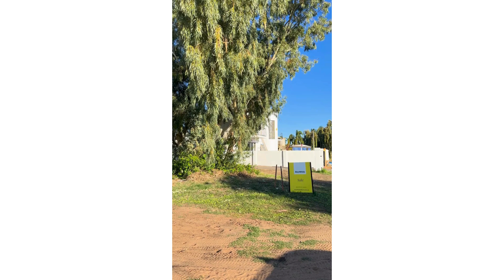29 Mortimer Street - A Video by Contessi Kalbarri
An enduring classic from 1966, this original fisherman's cottage has proven its resilience over time. Nestled just a street away from the picturesque Murchison River and within walking distance of the IGA, this property boasts an ideal location in historic Kalbarri. With some tender loving care (or a bulldozer), it could become a lucrative investment as a rental or a feasible first home for those willing to invest extra effort.

Sitting on a spacious 1,012sqm land, this three-bedroom, one-bathroom house holds limitless potential and offers ample space for future expansion. However, it's worth noting that substantial renovations are required to bring it up to modern standards.

Take advantage of the numerous possibilities afforded by the R50/R60 zoning to personalise this property. Consider development, house construction, or unit creation-it's a canvas waiting for your vision.

Tucked away in the sought-after Kalbarri neighborhood, you've got convenience at your doorstep - local shops, schools, parks, you name it. Ideal for families who want a slice of the good life.

Priced at $350,000, this property is a fantastic opportunity to own a piece of Kalbarri's real estate. Act now to schedule a viewing and secure this gem.

PRIME TOWN PROPERTY
• Land Area - 1,012sqm
• Building Area 63sqm
• Frontage - 20.1m
• Land Rates approx. - $1,125 approx.
• Waters rates approx. - $1,033 approx.
• Zoned R50/R60 in A1 Additional Uses Area
• Please note asbestos on site

For further details and to seize this opportunity, contact Loni at 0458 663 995

At Contessi Kalbarri, we proudly introduce "Kalbarri Paradise."

Kalbarri showcases a unique and diverse environment that must be experienced firsthand. Discover pristine river beaches ideal for safe swimming, breathtaking ocean beaches with mesmerising rock pools, and the renowned Jacques Point surf break for surfing enthusiasts. Along the coastline, towering sandstone cliffs frame the reef, offering spectacular vantage points for observing visiting whales and dolphins.

Within the Kalbarri National Park, the gorges feature two skywalks with the majestic Murchison River as a stunning backdrop, providing endless opportunities for family adventures. Kalbarri also boasts a cycle and walking path along the foreshore, passing the environmentally friendly pirate playground.

Kalbarri thrives as a tight-knit community with essential amenities, making it an ideal place to raise a family. Enjoy educational facilities up to year 12, along with local bakeries, butchers, an IGA, a post office, a welcoming tavern, diverse restaurants, trendy boutiques, surf shops, a brewery, a pharmacy, bank services, charming cafés, a beauty salon, hairdressers, fish and chip shops, sports facilities, skate parks, and more.

For further details, please contact Loni Visser at 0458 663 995 or email . Don't miss your opportunity to own a piece of paradise in Kalbarri!